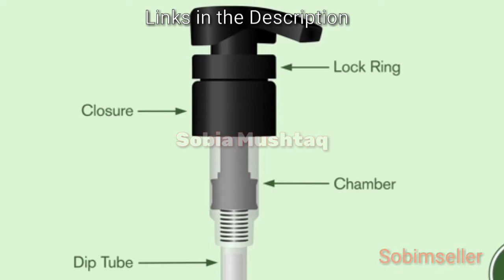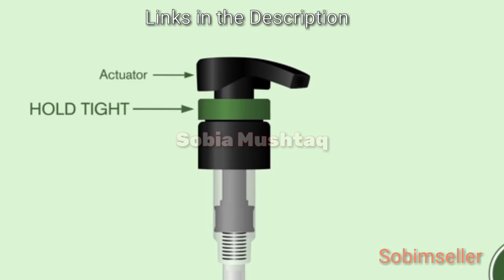Grand parfums 1 oz tall square style perfume atomizer empty refillable glass bottle - 1 oz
grand parfums 1 oz tall square style perfume atomizer empty refillable glass bottle - 1 oz for aromatherapy perfume bottles - 30ml 30 ml refillable sprayer & cap (set of 12, gold sprayer/cap

Products Links